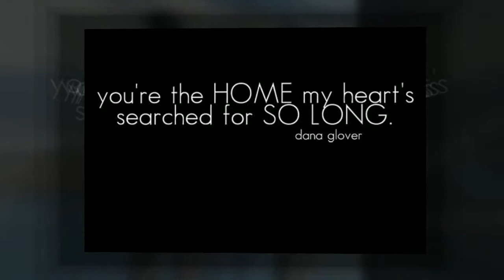Engagement Photos in Nags Head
At Coquina Beach on The Outer Banks of NC.